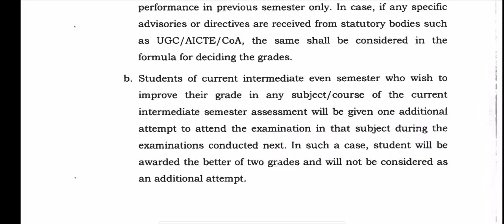Vtu promoted students double good news|students solution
Upi id:hatersvtu@ybl

vtu exam updates 2021,
vtu exam updates news,
vtu exam updates in english,
vtu exam updates today 2020,
vtu exam update 2021,
vtu exam update today 2021,
vtu final year exam update 2021,
vtu 1st sem exam update,
vtu 3rd sem exam update,
vtu exam cancel update,
vtu updates today about exam postponed 2021,
vtu 1st sem exam updates,
csvtu exam new update,
vtu pg exam updates